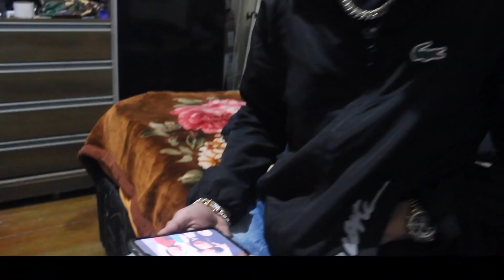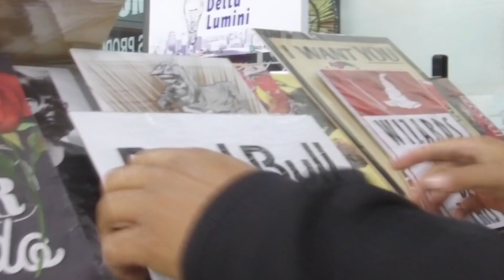Poesia de Biqueira WMC MAKALÉ MELK MANO FLER PATETA POETA LOKO DJ SAMU AKA SUGUIURA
Prod Samuel Aka Suguiura